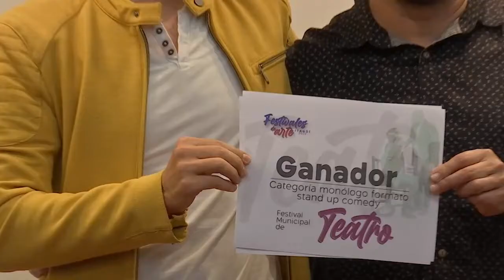Festival Municipal de Teatro 🎭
🥳 ¡De forma exorbitante el Festival Municipal de Teatro acogió a los talentos itagüiseños! 🎭
😃 Los ganadores e implicados nos dieron a conocer sus puntos de vistas y la importancia que se le deben brindar a estos espacios enriquecedores y creadores de nuevas experiencias únicas y conmemorables para la ciudad de las oportunidades. 🙌